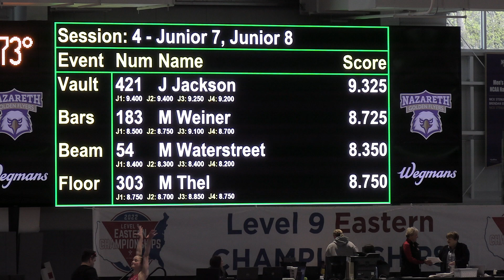Beam score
The scoreboard shows Maggie Waterstreet's beam score at the Eastern Regional Level 9 Gymnastics Championships - May 7, 2022.